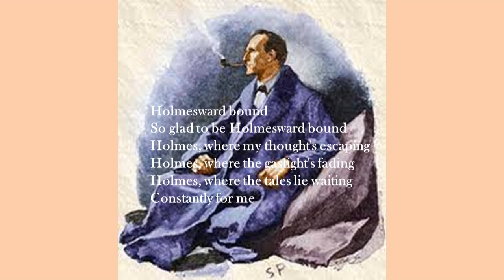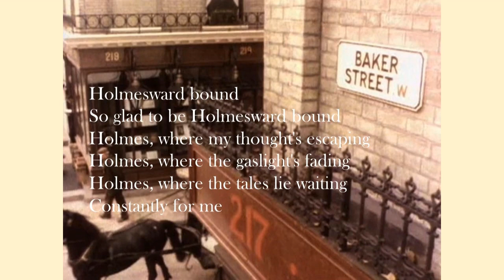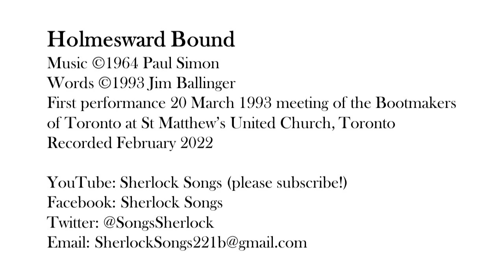SV70 Holmesward Bound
Holmesward Bound, a song parody dedicated to the memory of Maureen Green van der Flaes and Edwin van der Flaes, who travelled widely representing the Bootmakers of Toronto at Sherlockian events across the continent. Thanks, Maureen and Ed, for your friendship and encouragement.